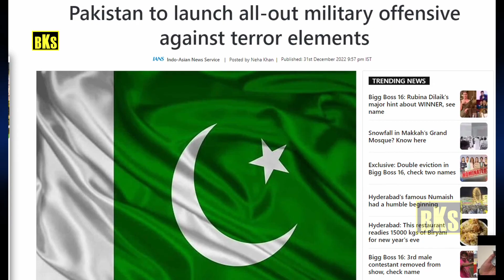பாகிஸ்தானுக்கு அடி மேல் அடி | அலறும் பாகிஸ்தான் | Tamil | Bala Somu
பாகிஸ்தானுக்கு அடி மேல் அடி | அலறும் பாகிஸ்தான்